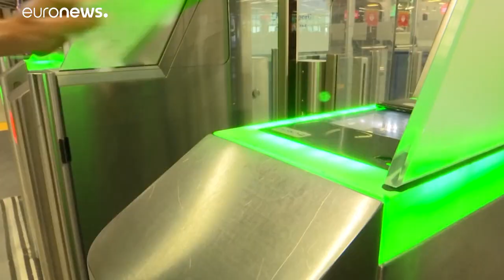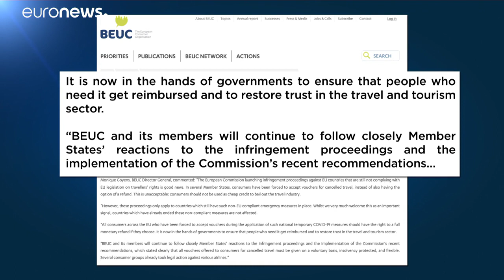Passagierrechte: Brüssel macht ernst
Die EU-Kommission hat mehrere Mitgliedstaaten gewarnt, gegen eine Direktive zum Schutz von Passagieren zu verstoßen.